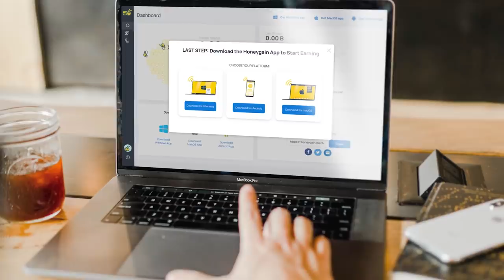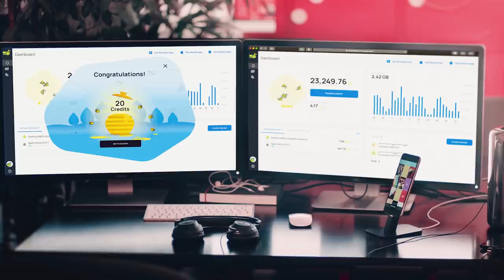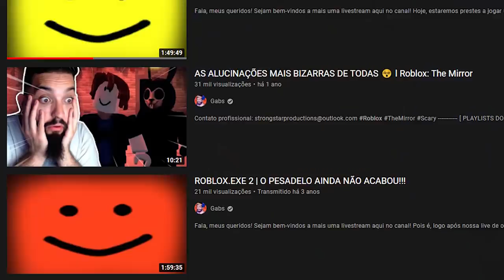O CROSSOVER MAIS ENGRAÇADO DE TODOS! 😂 | Friday Night Funkin': VS Roblox Guest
Código promocional - Gabs
Você receberá seus primeiros $ 5 apenas por se inscrever no Honeygain.

[ MEU SETUP ]

2 Memórias Corsair Vengeance LPX, 8GB, 2400MHz, DDR4, CL16

[ CRÉDITOS ]